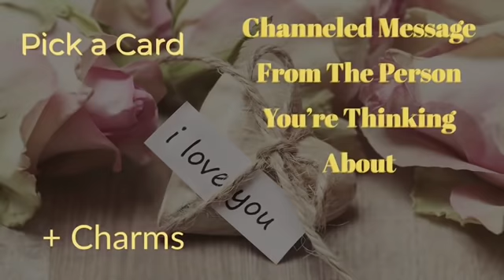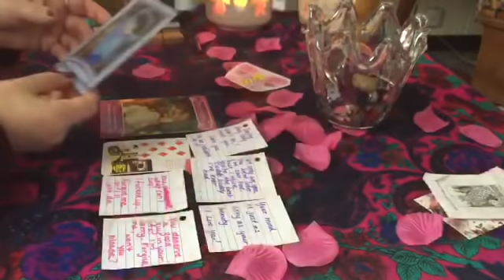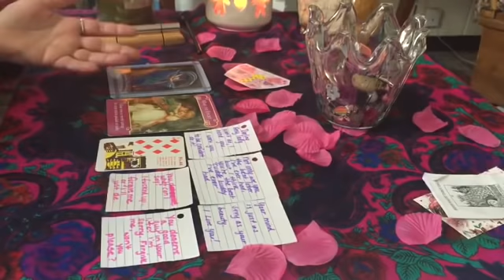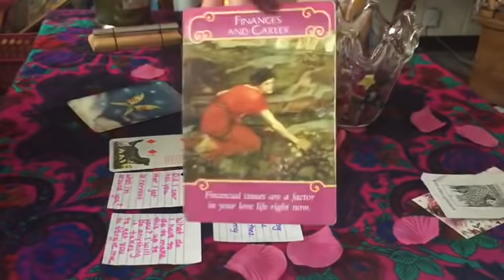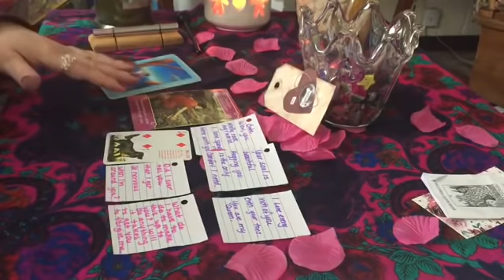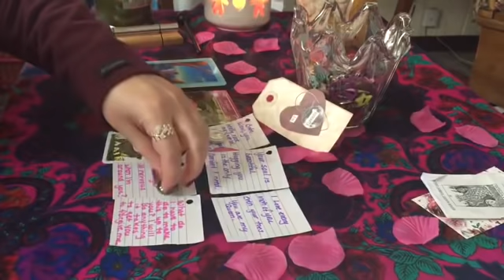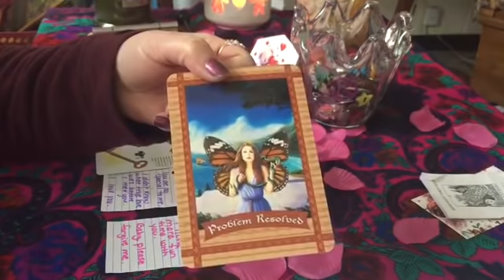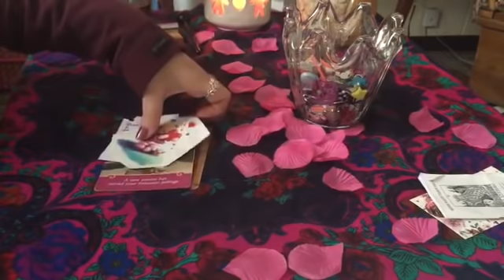Pick a Card - Channeled Message From The Person You’re Thinking’s About 🤔💕❤️🌹 Plus Charms 💌😍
Hi Friends!! ❤️

Thank you for joining me and spending time to watch my channel.  The support means sooo much! 😚

This Reading today and all of my readings are Timeless Pick a Card Readings for the Collective.  That means everyone. 👍

Today we will be asking: ❤️ Channeled Message From The Person You’re Thinking About + CHARMS!❤️🌹💕

You will have three icons to choose from today.  Each pile will be using cards from The Gypsy Witch Lenormand Deck, The Healing with the Fairies Oracle, The Romance Angels Oracle and Two of my handmade Channeled Message Decks ♥️💕😊

Each pile will also get a scoop of charms to better understand the connection 👏🤗💌

Timestamps. 💝

1. Butterfly 🦋 2:16

2. My Dream 🌙 16:00

3. Bear Holding a Heart ❤️ 27:52

If you would like a personal reading I would be happy to try to help you with anything!

✏️✏️✏️✏️✏️PERSONAL READING ✏️✏️✏️✏️✏️